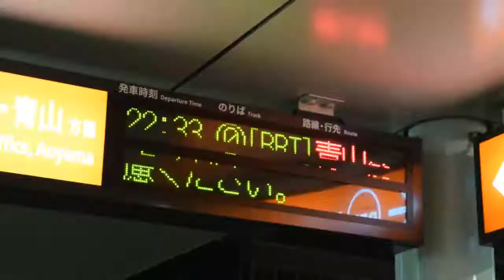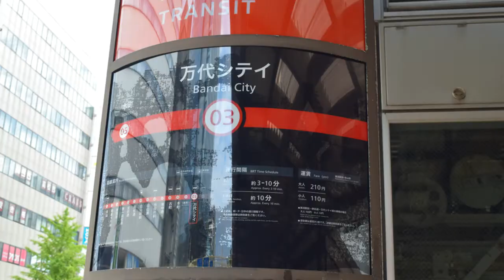魔法交通あおや☆マギカ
大好きな新車がいて、古いのがいて、時には遅れ、時には事故、そんなどこにでもある日常。
新潟交通南部営業所に所属するH671も、そんな日常の中で暮らす一台。

ある日、彼女に不思議な出会いが訪れる。
この出会いは偶然なのか、必然なのか、彼女はまだ知らない。

それは、彼女の運命を変えてしまうような出会い——
それは、新たなる路線バス物語の始まり——

魔法交通あおや☆マギカ　1話　営業所の中で会った、ような…